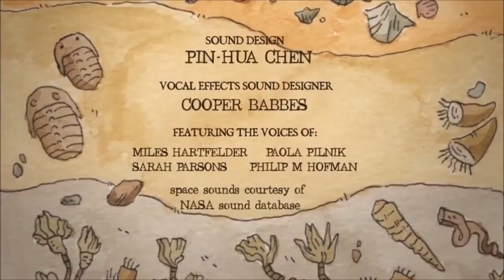The extraordinary life of an ordinary rock